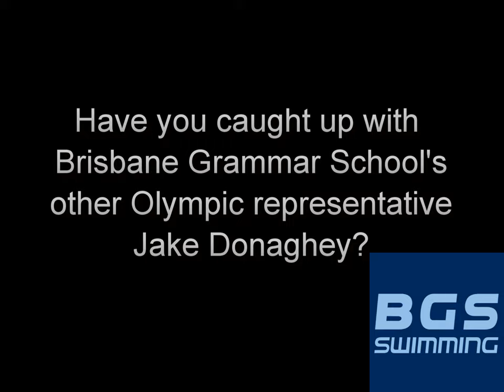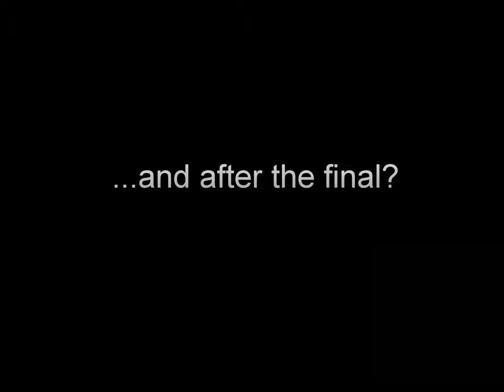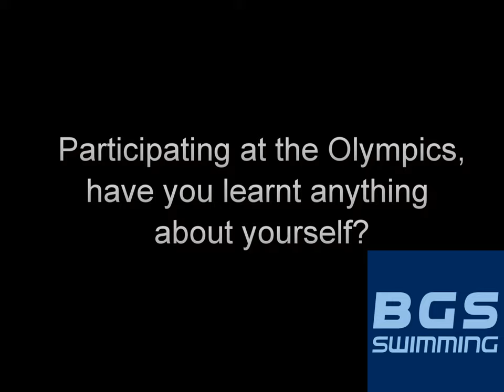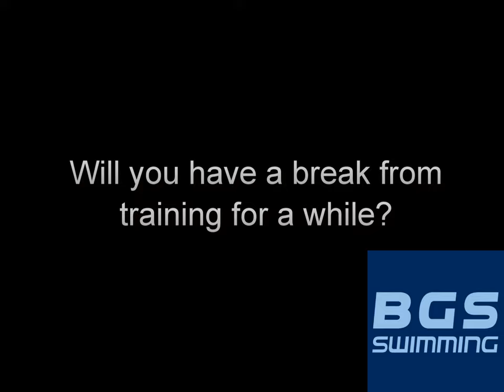BGS Swimming Interview with 2012 Olympian - Ned McKendry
2012 Olympian Ned McKendry gives us a description of what life is like in the Olympic Village and what it is like to be an Olympian.

***Swimming Footage taken from Channel 9's free to air coverage of the Olympic Games.